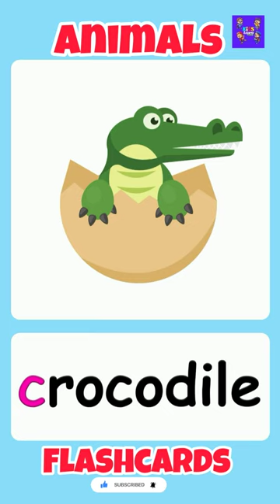Animals names with pictures kindergarten animals flashcards